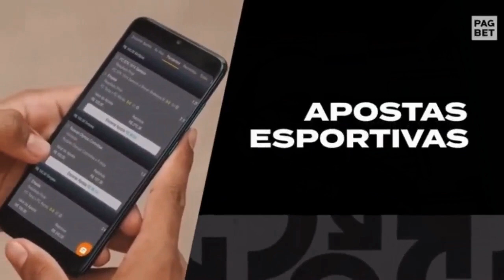David bem perto de ser reforço do São Paulo. O que significa essa contratação?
Neste vídeo, entramos na polêmica da possível contratação de David, do Internacional, pelo São Paulo. Por que não vale a pena? Ou vale? Quais os prós e os contras dessa possível contratação? Tudo isso e muito mais se analisa neste vídeo.